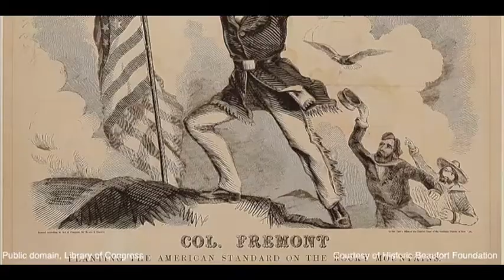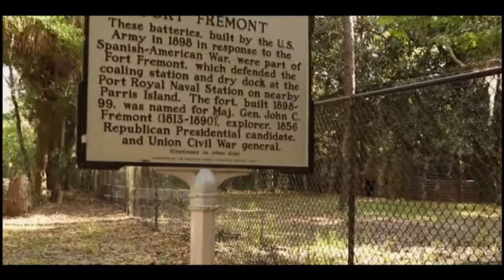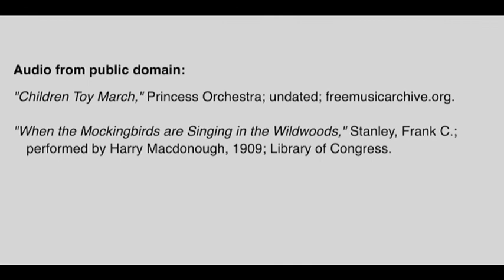Fort Fremont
A short history of Fort Fremont located on St. Helena Island, South Carolina.  Fort Fremont was built in 1899 by the Army Corps of Engineers using local labor on condemned private property on Saint Helena Island across the Beaufort River from the Naval Station. It was designed to play a vital role in the protection of the strategic dry dock and coaling station which remained critical to the Atlantic Fleet during the Spanish American War period.